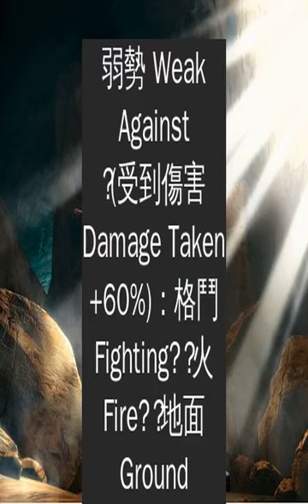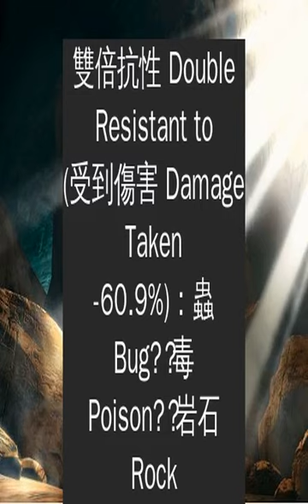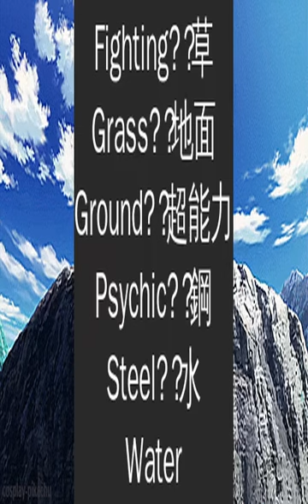（１１月１７日更新）所有已開放的色違一覽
順帶一提，聖劍士已回歸
聖劍士回歸時間：11月17日 5am — 11月25日 5am
勾帕路翁 Cobalion​
屬性 Type：格鬥/鋼  Fighting/Steel
等級40最大CP值  Level 40 Max CP
戰鬥力（CP） 3022
攻擊（ATK）    192
防禦（DEF）    229
耐力（STA)       209
防禦效果  Defensive Type Effectiveness
弱勢 Weak Against  (受到傷害 Damage Taken +60%)：格鬥 Fighting   火 Fire   地面 Ground
抗性 Resistant to (受到傷害 Damage Taken - 37.5%)：惡 Dark   龍 Dragon   草 Grass   冰 Ice   一般 Normal   鋼 Steel
雙倍抗性 Double Resistant to (受到傷害 Damage Taken -60.9%)：蟲 Bug   毒 Poison   岩石 Rock
快速技能表 Quick Move
金屬爪 Metal Claw   （鋼 Steel）
意念頭槌 Zen Headbutt  （超能力 Psychic）
蓄力技能表 Charge Move
近身戰 Close Combat   （格鬥 Fighting）
尖石攻擊 Stone Edge   （岩石 Rock）
鐵頭 Iron Head   （鋼 Steel）
代拉基翁 Terrakion
屬性 Type：岩石/格鬥 Rock/Fighting
戰鬥力（CP） 3698
攻擊（ATK）    260
防禦（DEF）    192
耐力（STA)       209
弱勢 Weak Against  (受到傷害 Damage Taken +60%)：妖精 Fairy   格鬥 Fighting   草 Grass   地面 Ground   超能力 Psychic   鋼 Steel   水 Water
抗性 Resistant to (受到傷害 Damage Taken - 37.5%)：蟲 Bug   惡 Dark   火 Fire   一般 Normal   毒 Poison   岩石 Rock
擊落 Smack Down    （岩石 Rock）
意念頭槌 Zen Headbutt  （超能路 Psychic）
地震 Earthquake   （地面 Ground）
岩崩 Rock Slide   （岩石 Rock）
畢力吉翁  Virizion
屬性 Type：格鬥/草  Fighting/Grass
戰鬥力（CP） 3022
攻擊（ATK）    192
防禦（DEF）    229
耐力（STA)       209
雙倍弱勢 Weak Against (受到傷害 Damage Taken +156%)：飛行 Flying
弱勢 Weak Against  (受到傷害 Damage Taken +60%)：妖精 Fairy   火 Fire   冰 Ice   毒 Poison   超能力 Psychic
抗性 Resistant to (受到傷害 Damage Taken - 37.5%)：惡 Dark   電 Electric   草 Grass   地面 Ground   岩石 Rock   水 Water
電光一閃 Quick Attack   （一般 Normal）
葉刃 Leaf Blade   （草 Grass）